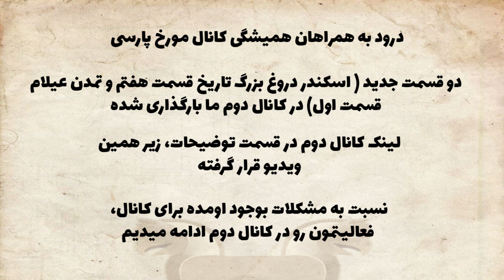اسکندر دروغ بزرگ تاریخ - تمدن عیلام قسمت جدید